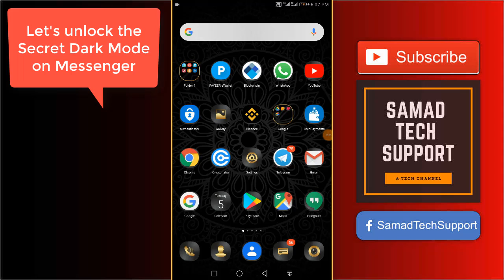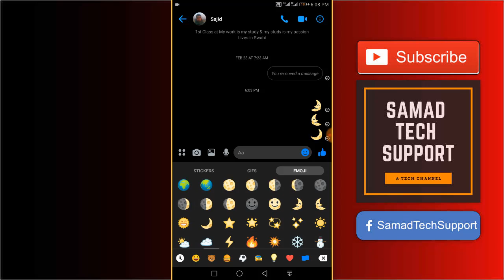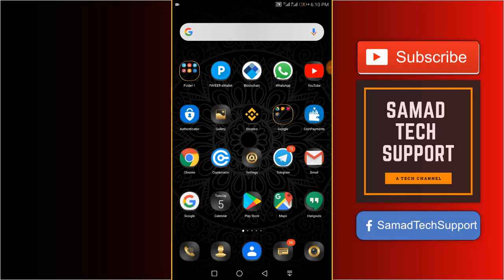How to Activate and Enable Facebook Messenger Dark Mode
unlock dark mode on Messenger, Enable dark mode on Messenger, Enable dark theme on Messenger, Black Messenger, New Messenger update 2019. Activate dark mode on Messenger easily. You can follow the same steps Android, iOS, iPhone, iPad to turn on dark Facebook Messenger Mode.